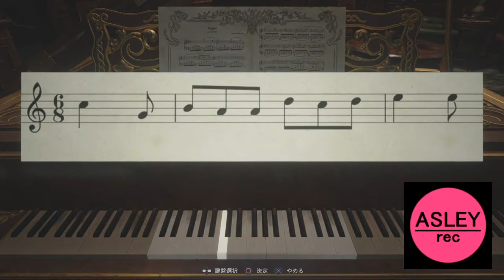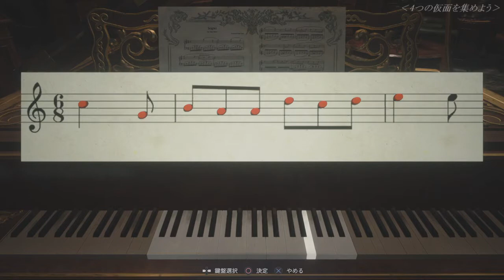【2人実況】#19 深夜ラジオ調でお送りする『バイオハザード ヴィレッジ Z Version』（バイオ8）【ホラーゲーム】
楽譜の読み方なんて中学以来やでｗ
深夜ラジオのようなまったりトークで進める、
PS4のサバイバルホラーゲーム
『バイオハザード ヴィレッジ』（Z Version）
の初見実況プレイです。どうぞゆるりとご覧くださいませ～。

‹他のゲーム実況もやってます›

▼【2人実況】PS4ホラーゲーム『リマザード：トーメンテッド ファーザーズ』の実況

▼【2人実況】PS4ホラーゲーム『リマザード：ブロークン ポーセリン』の実況